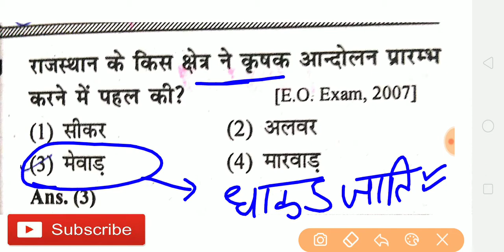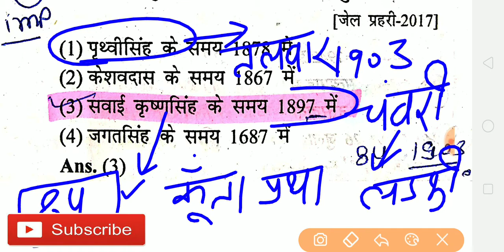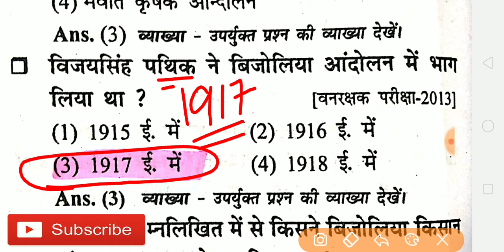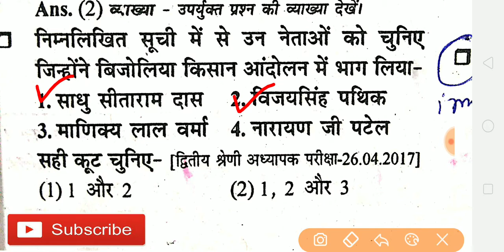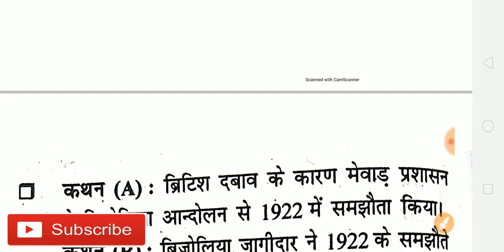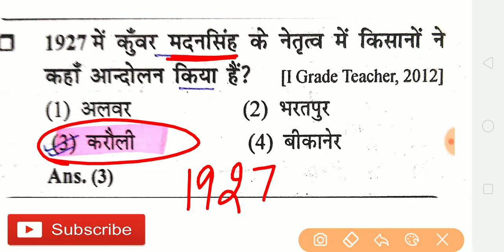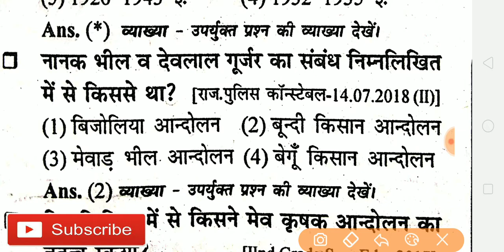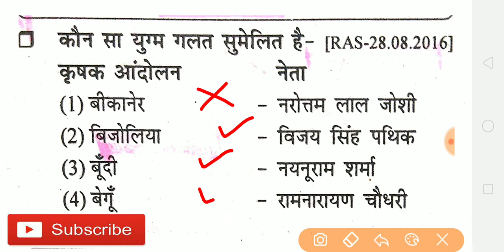राजस्थान के प्रमुख किसान आंदोलन ! rajasthan gk !